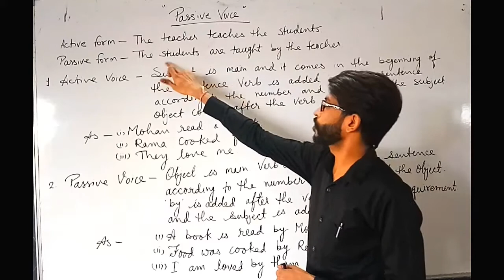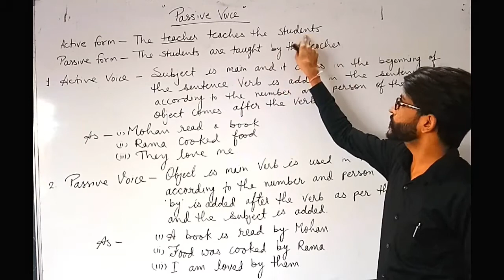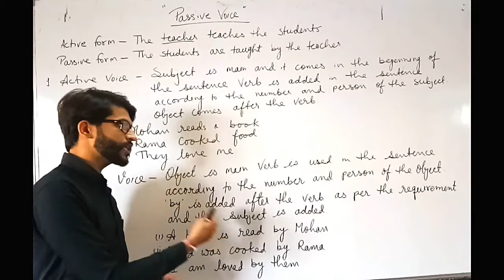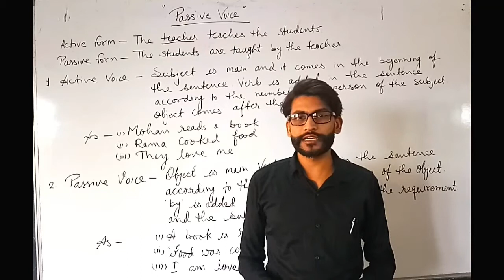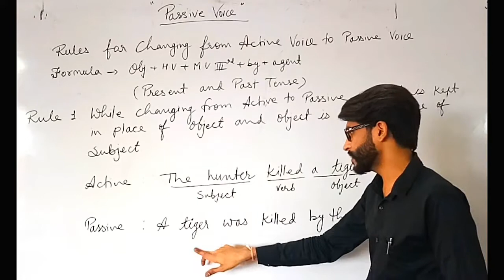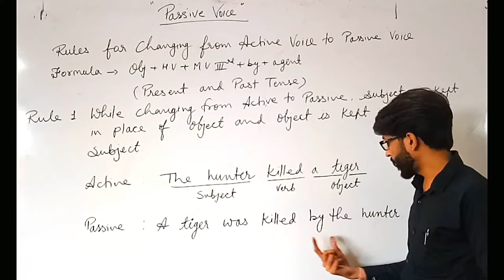Introduction of Passive Voice Part -1